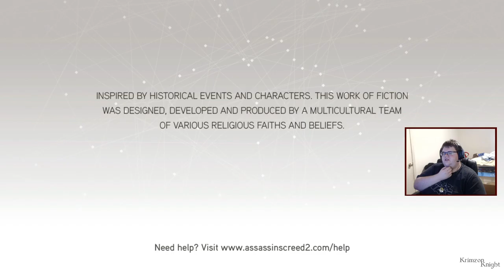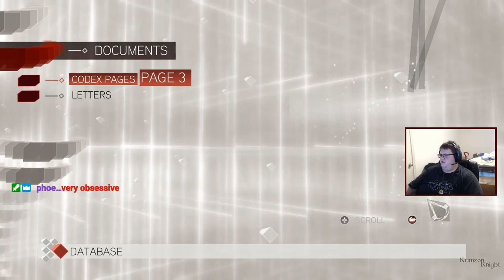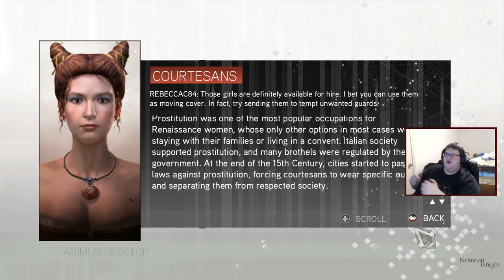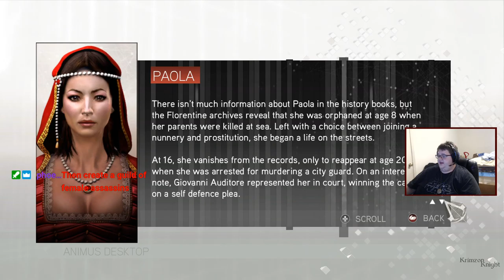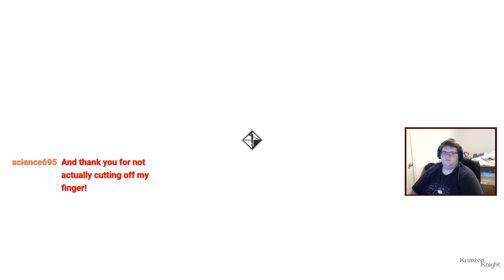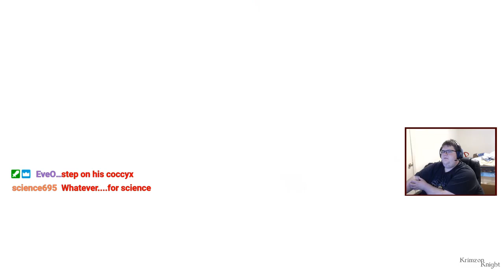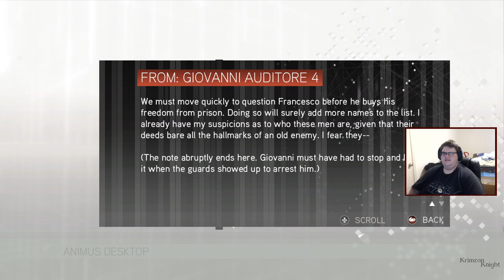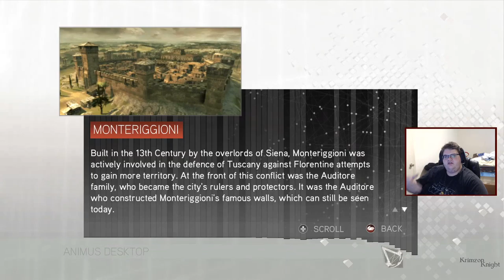Krimzon Plays Assassin's Creed II: Episode 2 - The Plot